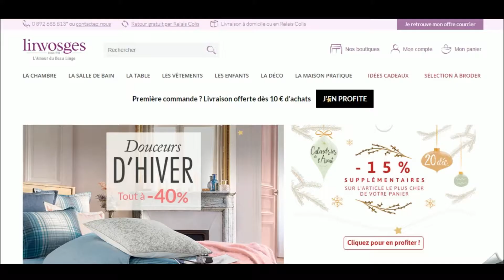Code promo Linvosges vérifié en vidéo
Vérification en vidéo du code promo Linvosges à récupérer sur Moins-Depenser